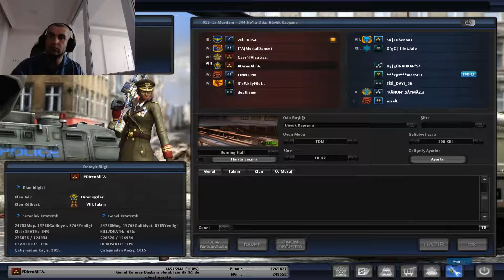PointBlank Sniper Burning Hall